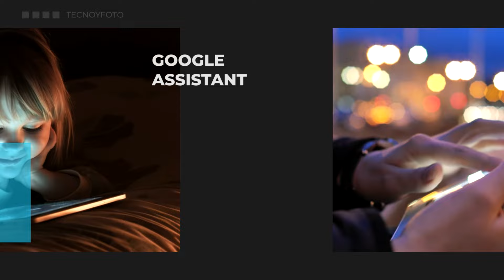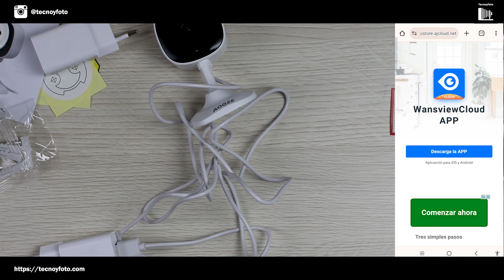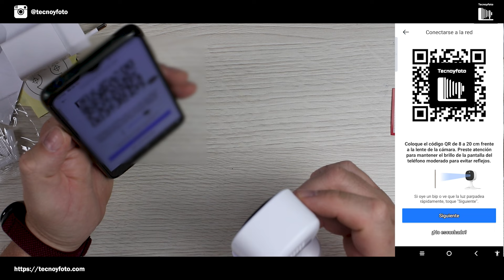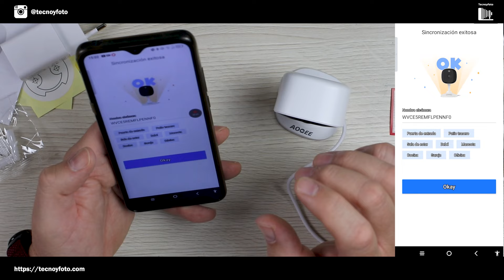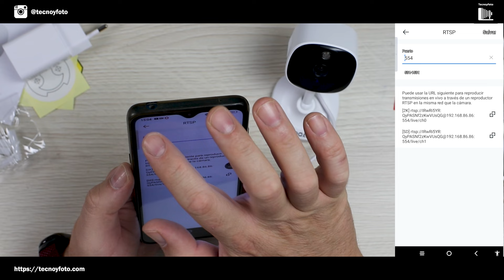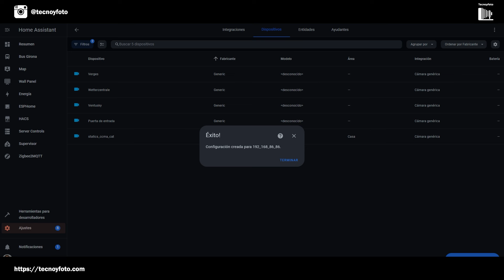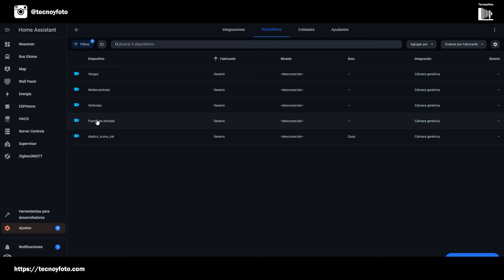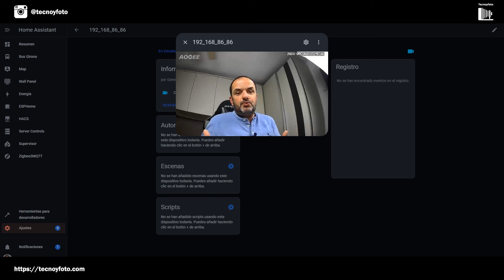AOQEE C1 - Cámara Vigilancia WiFi Exterior/Interior con RTSP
La Cámara AOQEE  C1 es una excelente elección para quienes buscan una solución de vigilancia accesible, potente y fácil de usar. Desde su instalación sencilla hasta su capacidad de grabar 24/7, pasando por sus funciones avanzadas de intercomunicación y su alta calidad de imagen, esta cámara cumple con creces lo que promete. Todo ello a un ¡¡PRECIO INCREÍBLE!!

ENLACE DE COMPRA

0:48 - Presentación del Modelo Aoqee C1
1:20 - Conectividad RTSP y Home Assistant
3:07 - Contenido de la caja
4:10 - Primera vista a la cámara y configuración inicial
5:00 - Configuración con la aplicación
8:31 - Configuración de RTSP en Home Assistant
9:54 - Visualización en vivo y rendimiento
12:00- Precio accesible de las cámaras